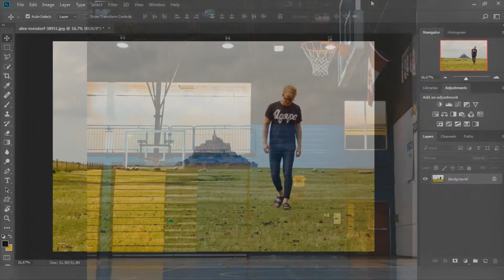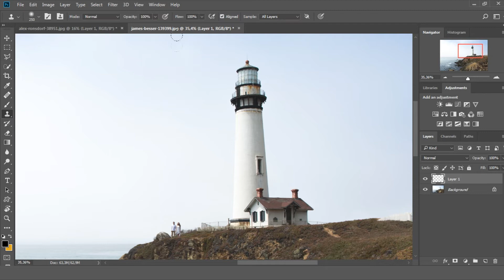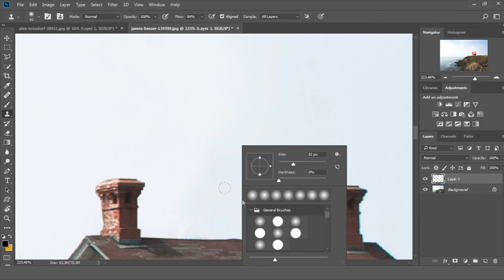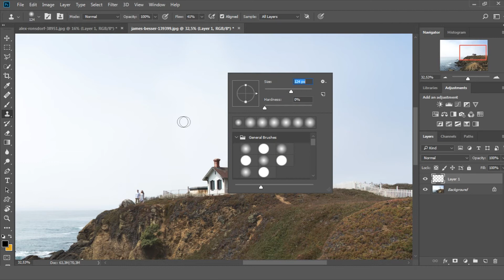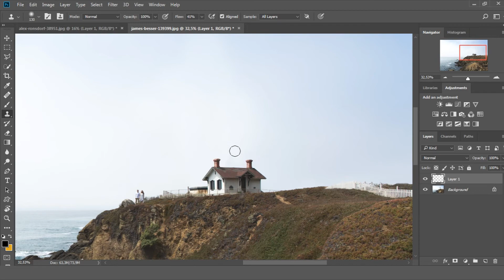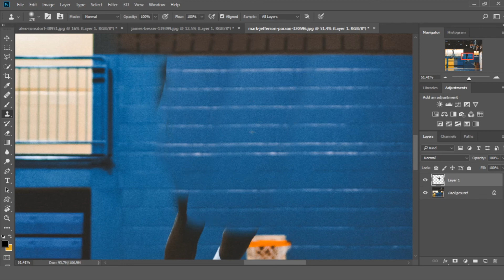How to Remove Anything From an Image - Photoshop - Clone Stamp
What's up guys, in this tutorial I'll teach you how to remove a person, object, anything from an image, using the Clone Stamp Tool.